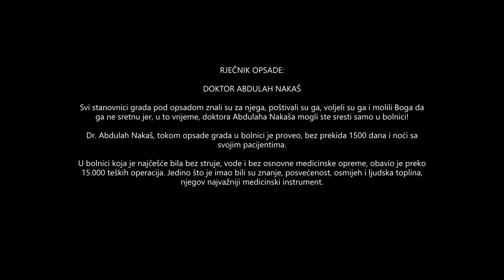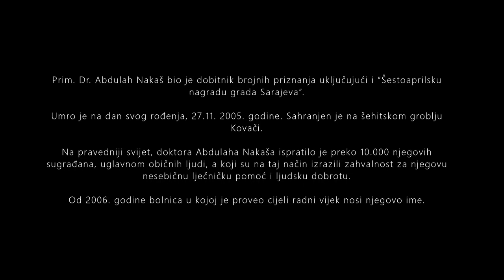RJEČNIK OPSADE: DOKTOR ABDULAH NAKAŠ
RJEČNIK OPSADE:
Doktor Abdulah Nakaš
Svi stanovnici grada pod opsadom znali su za njega, poštivali su ga, voljeli ga i molili Boga da ga ne sretnu, jer u to vrijeme doktora Abdulaha Nakaša mogli ste upoznati samo u bolnici!
Dr. Abdulah Nakaš, tokom opsade grada u bolnici je proveo, bez prekida 1500 dana i noći sa svojim pacijentima.
U bolnici koja je najčešće bila bez struje, vode i bez osnovne medicinske opreme, obavio je preko 15 hiljada teških operacija. Jedino što je imao bili su znanje, posvećenost, osmijeh i ljudska toplina, njegov najvažniji medicinski instrument.

Prim. Dr. Abdulah Nakaš (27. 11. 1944. – 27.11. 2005.) bio je dobitnik brojnih priznanja uključujući I “Šestoaprilsku nagradu grada Sarajeva”. Umro je na dan svog rođenja, 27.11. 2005. Godine.
Sahranjen je na šehitskom groblju Kovači.
Na Drugi svijet doktora Abdulaha Nakaša ispratilo je preko 10.000 njegovih sugrađana, uglavnom običnih ljudi, a koji su na taj način željeli po psoljednji put izraziti zahvalnost za njegovu nesebičnu lječničku pomoć i ljudsku dobrotu.
Od 2006. godine medicinska ustanova u kojoj je proveo cijeli radni vijek nosi njegovo ime.
Najviše što pamtim je to što je bio čovjek koji nikada nikome nije rekao 'ne može'.
Prim. dr. Zlatko Kravić

INSERT IZ FILMA "ŽIVI I MRTVI" U REŽIJI RADOVANA TADIĆA